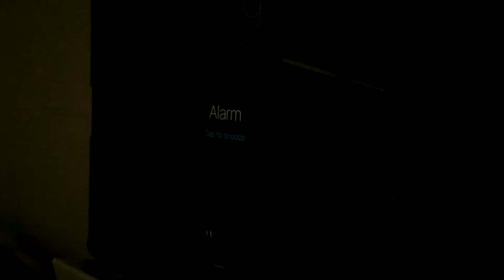Last Day of College - Vlog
Decided to put together this vlog to give you guys an update on what's going on.